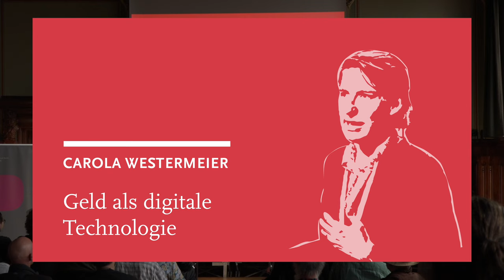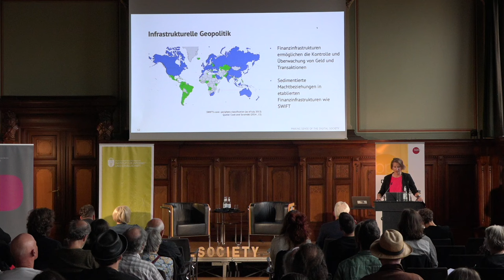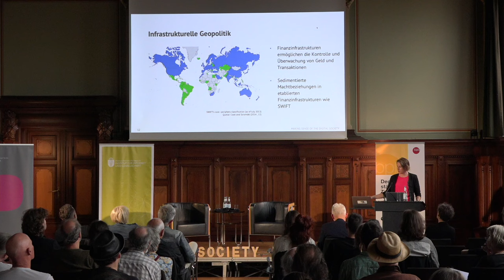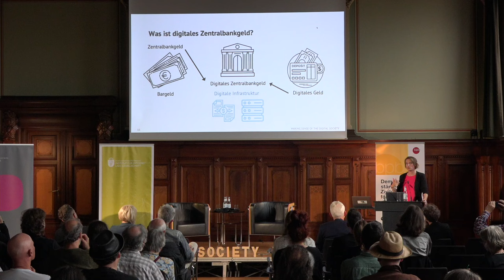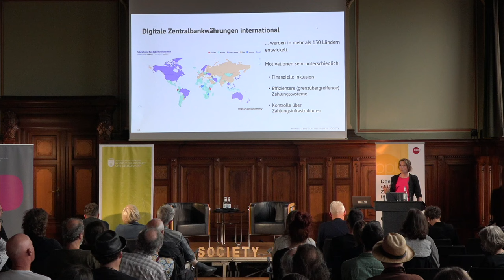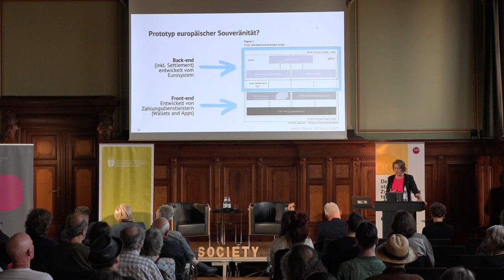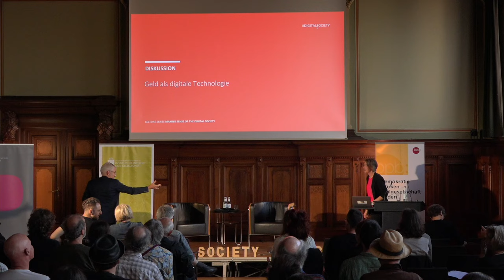Carola Westermeier: Geld als digitale Technologie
Von kontaktlosen Zahlungen über mobile Geldbörsen bis hin zu Kryptowährungen – unser Umgang mit Geld wird zunehmend digital. Soziale Beziehungen und die Organisation moderner Gesellschaften werden grundlegend durch monetäre Systeme geprägt und sind durch die neuen Formen digitalen Bezahlens entsprechenden Veränderungen unterworfen. Zudem wird digitales Geld zunehmend als eine Technologie erkannt, die innoviert und verbessert werden kann. Alltägliche finanzielle Transaktionen werden über Plattformen abgewickelt, die von Tech-Giganten statt von Banken bereitgestellt werden. Dies lässt Bedenken hinsichtlich des Datenschutzes und der Marktdominanz aufkommen. Als Reaktion darauf entwickeln Zentralbanken auf der ganzen Welt ihre eigenen neuen Formen digitaler Währungen. Diese Maßnahmen sollen den Versuchen der Tech-Giganten entgegenwirken, ihre eigenen Zahlungsmittel mit potenziell globaler Reichweite herauszugeben. Digitale Zentralbankwährungen, wie der digitale Euro, verknüpfen die monetäre Souveränität mit Fragen der digitalen Autonomie. Sie zielen darauf ab, angesichts zunehmender geo-ökonomischer Spannungen eine (öffentliche) Infrastruktur für die Finanzbeziehungen zu schaffen.

Die Analyse von Geld als Technologie lenkt unsere Aufmerksamkeit auf neue Fragen: Welche Beziehungen werden technologisch aufgewertet, welche werden ausgeschlossen? Wie wird mit den Daten, die durch digitale Finanztransaktionen entstehen, umgegangen und wie werden diese gespeichert? Wer hat die Möglichkeit, den (internationalen) Zahlungsverkehr zu ermöglichen und zu sanktionieren?

Carola Westermeier ist Fellow am Institut für Soziologie der TU Darmstadt, unterstützt vom Young Investigator Programm des Zentrums verantwortungsbewusste Digitalisierung. Für das Fellowship ist sie von ihrer Position als Akademische Rätin auf Zeit an der JLU Gießen beurlaubt. Sie leitet Forschungsprojekte zu „Finanzinfrastrukturen und geoökonomische Sicherheit“ und zu „Geld als Datenträger“. Ihre Forschungen adressieren die Zusammenhänge von Technologie und politischer Ökonomie, etwa in Hinblick auf die Relevanz von Daten in der Digitalwirtschaft sowie für die politische Sicherheit. Ein weiterer Fokus liegt auf der Frage, wie Finanzinfrastrukturen die internationale Finanz- und Sicherheitsordnung beeinflussen und wie geopolitische Spannungen sich auf die Entwicklung neuer Finanztechnologien auswirken.

Die Veranstaltung fand am 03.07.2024, um 18 Uhr, im Wissenschaftszentrum Berlin für Sozialforschung (WZB) statt.

Moderiert wurde die Veranstaltung von Tobi Müller.
Jeanette Hofmann führte in die Veranstaltung ein.